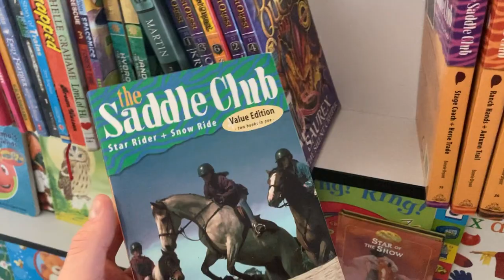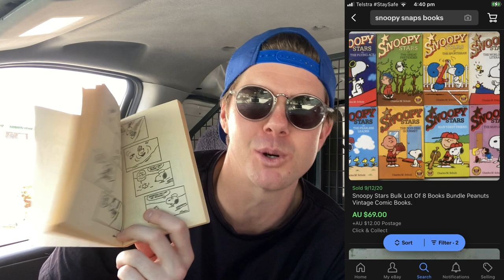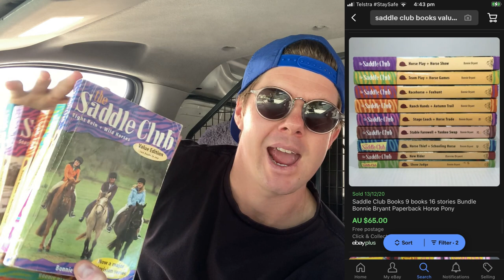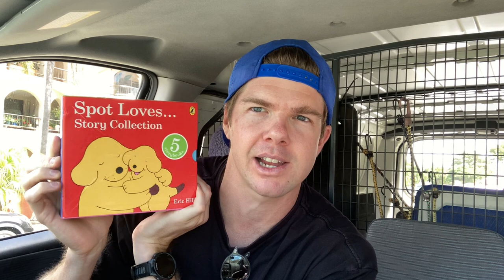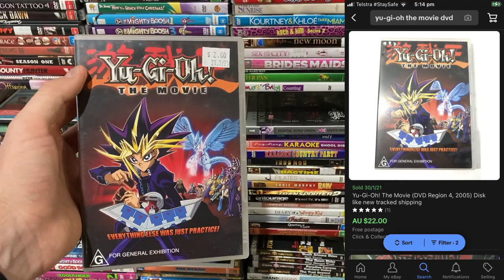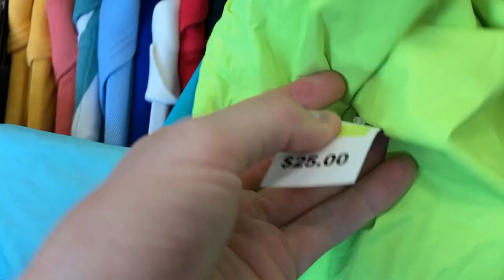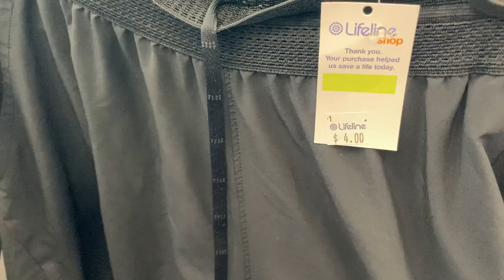ANOTHER HUGE DAY OF SOURCING IN THE THRIFT! | Trip To The Thrift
I've been a full-time reseller for a little over 5 months now and by far my favourite part of the job is getting out into the thrift to find high profit items to list on eBay & Facebook Marketplace.  Come along for the ride!

4”x 6” Labels
Tape Dispenser